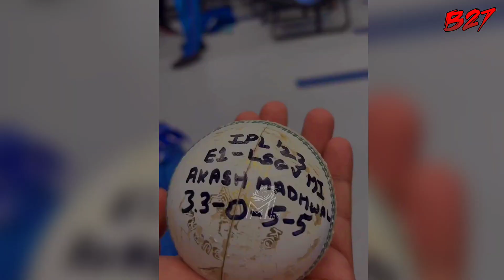MS Dhoni जैसी है आकाश मधवाल की कहानी, कॉलेज में क्रिकेट से हुआ प्यार, दो साल की नौकरी के बाद...